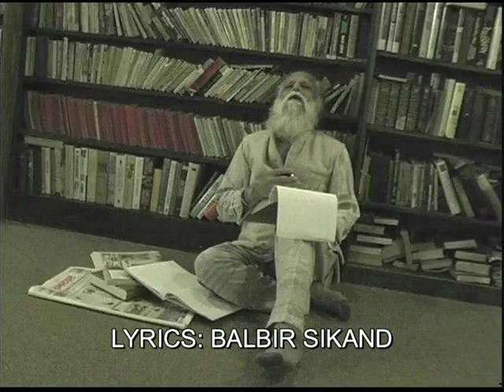Balbir Sikand -meri jaan to pyari